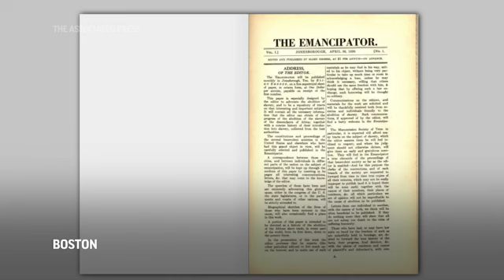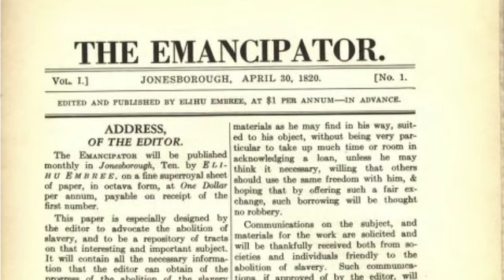U.S. abolition newspaper revived to combat racism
America's first newspaper dedicated to ending slavery is being resurrected and reimagined more than two centuries later. The Emancipator will push for racial justice and equity as the U.S. grapples with its legacy of racism. (Feb. 23)